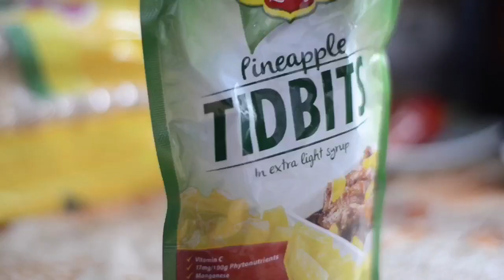DIY Homemade Pizza!! (NO BAKE)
Craving for pizza during quarantine?!!
Try making your own DIY Homemade Pizza as well!!

Here’s our DIY Homemade Pizza!!!

Ingredients:
Bread
White onion
Ham
Bell pepper
In can - mushroom
Tidbits Pineapple
Tomato Sauce / Pizza Sauce
Cheese